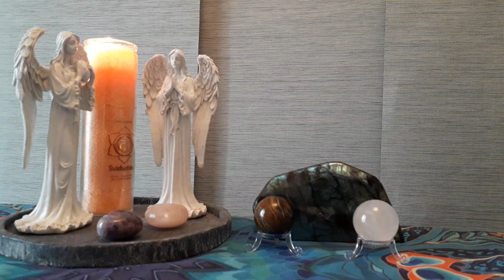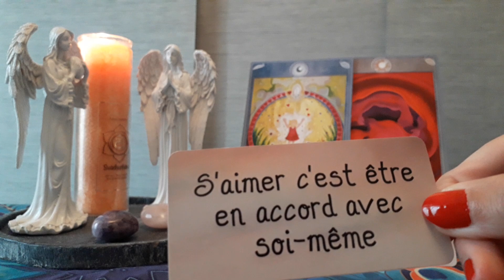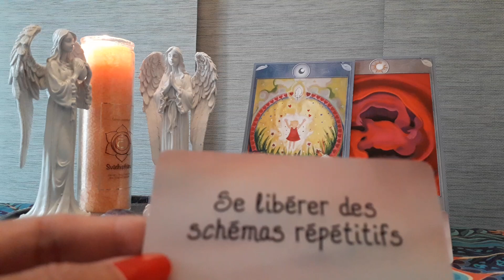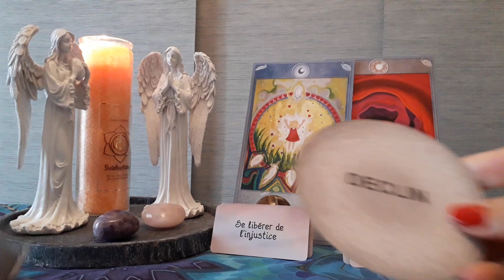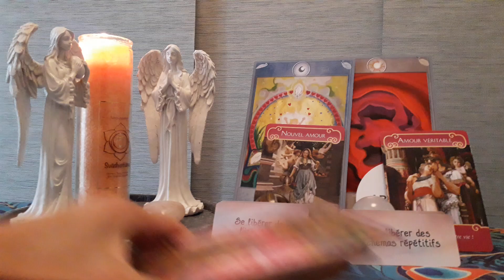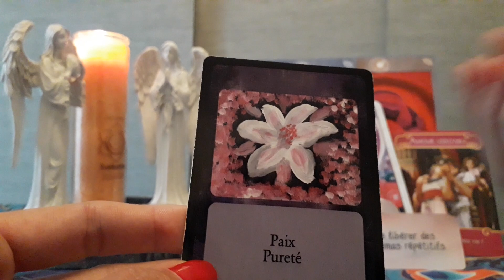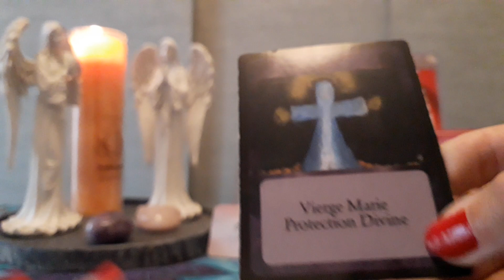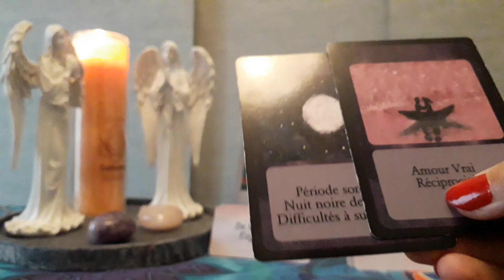FJ 💖Flammes Jumelles 🔥 il/elle vous aime divinement...😍🥰😘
Tirage astrologique simplifié pour les Flammes Jumelles.
Cela ne parlera pas à tout le monde, prenez uniquement ce qui résonne en vous.🙏

Oracles utilisés :
Les Noces Originelles de Béatrice Lhériteau
Les Clés de la Liberté de Stéphanie B.
Oracle Kinésio de Stéphanie B.
Les Clés de l'Amour de Stéphanie B.

Stéphanie B.